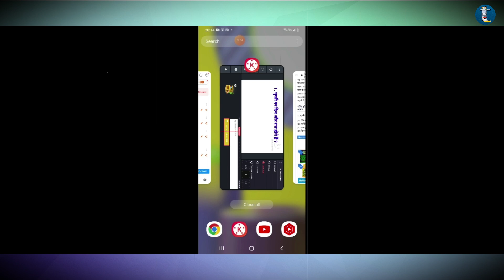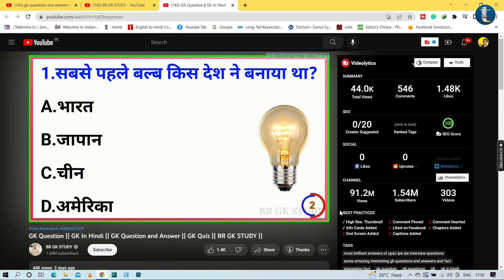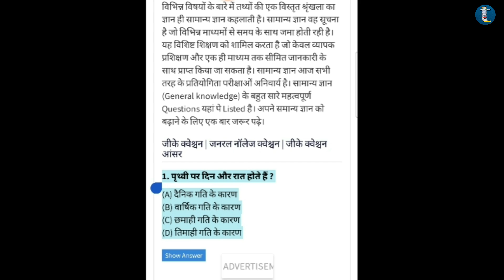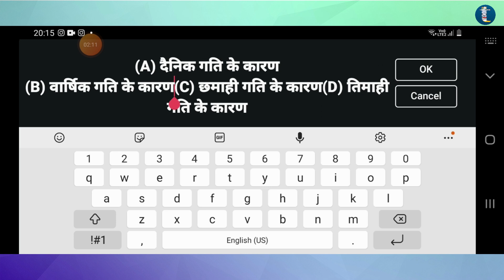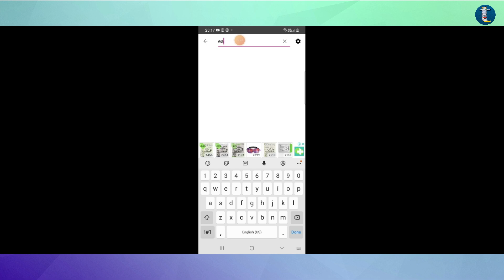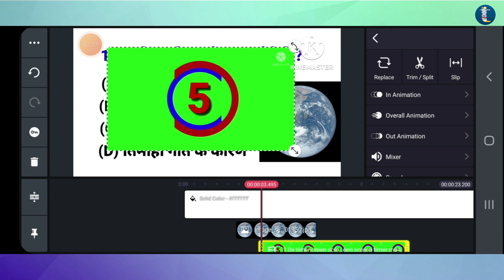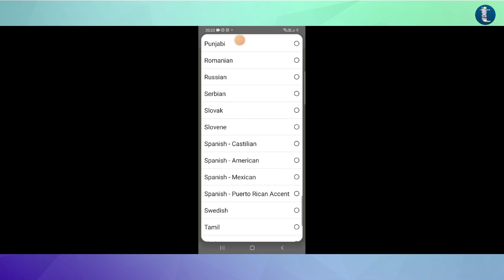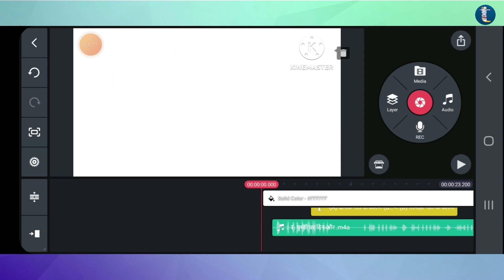$2900/month Copy Paste GK Video on YouTube | GK Video Kaise Banaye | अमीर बनने का SHORTCUT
BEST MIC for YouTube Videos

(Must Watch) Mobile से 2D Animated Movie बनाकर Rs. 1.5 लाख महीना कमाओ | Cartoon Video Kaise Banaye

Hello Friends! I am back with a new video where I am sharing a new copy paste youtube video where I am going to share a great strategy to make gk videos on youtube. GK video kaise banaye? - if this is your question then the best possible answer to that question lies within this video.

$550/month YouTube छोड़ो यहाँ करो Copy Paste Videos |सिर्फ 1000 Views में Channel 100% Monetized

Queries Answered:
general knowledge video kaise banaye